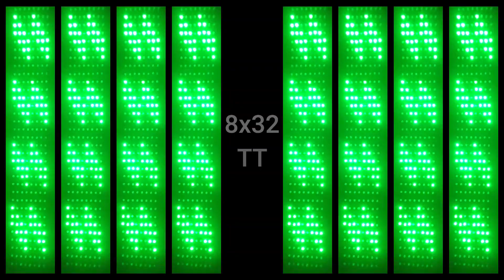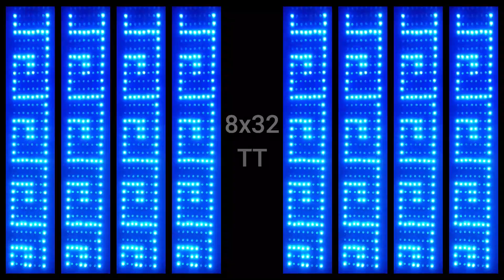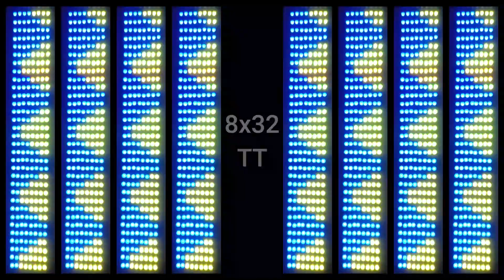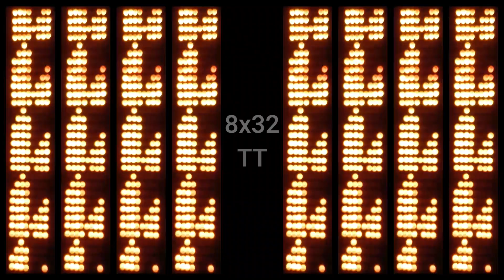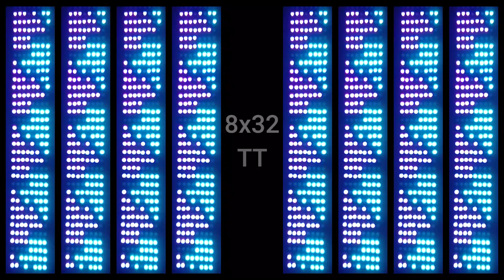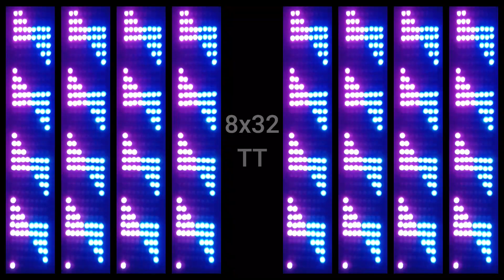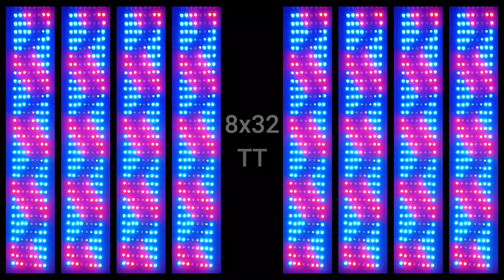8x32 TT ws2811 led teztech pixel led